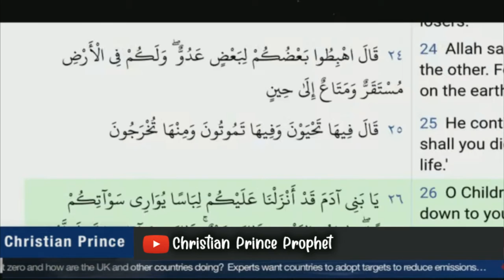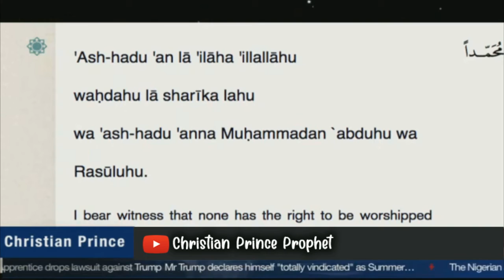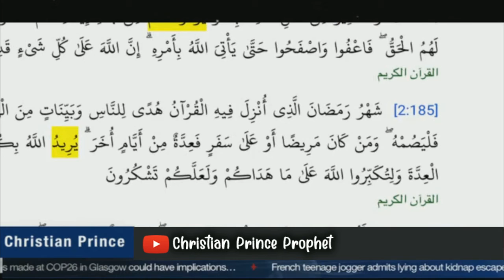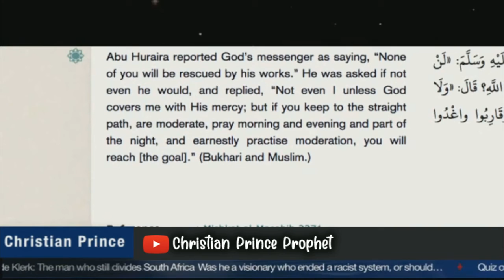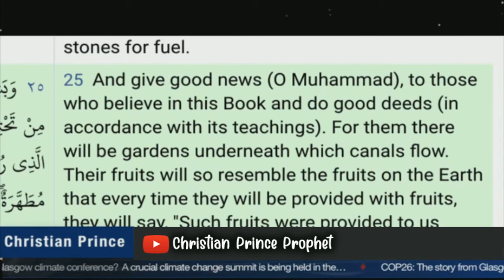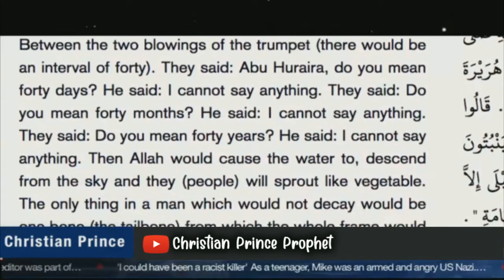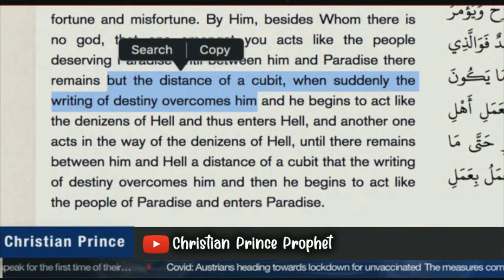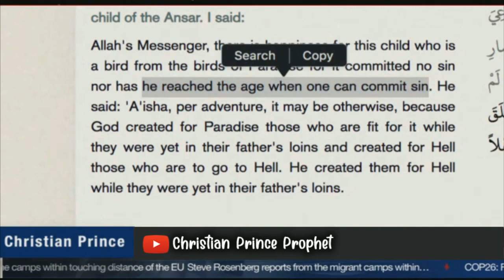Muslim India Berdebat Mengenai Nama Allah